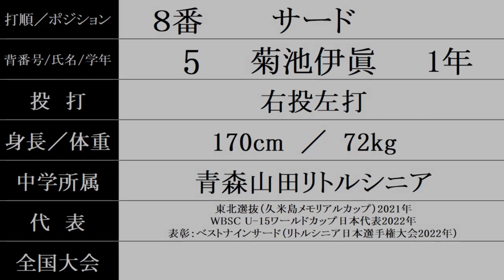青森山田『スタメン紹介』2023年明治神宮野球大会（高校）２回戦 Vs.星稜戦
2023/11/17 神宮球場
青森山田 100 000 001 = 2
星　稜　 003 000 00x = 3